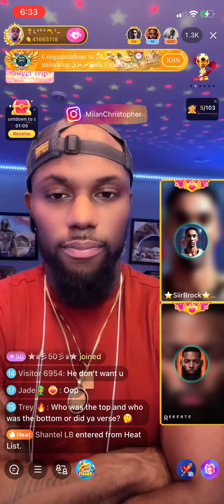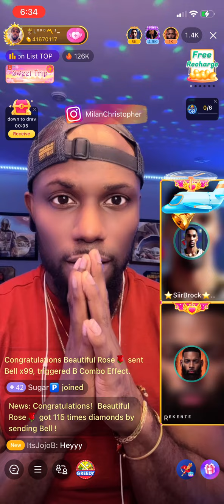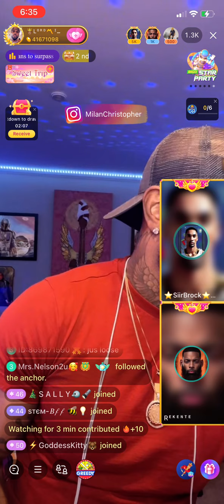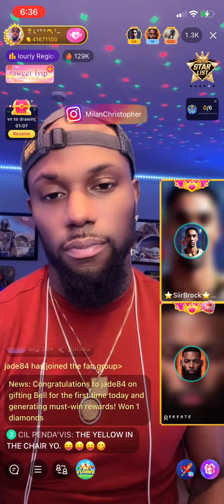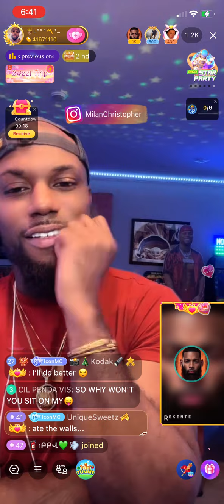Milan Christopher Sit Down With Siir Brock & Rekente